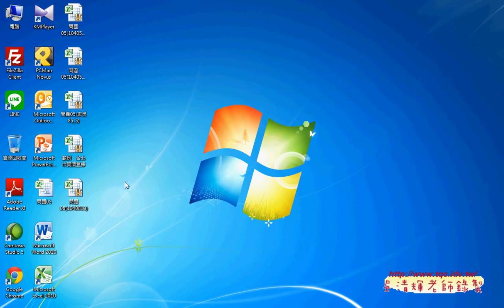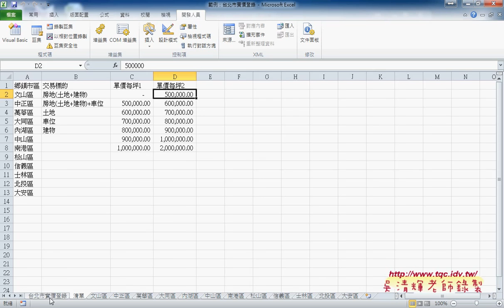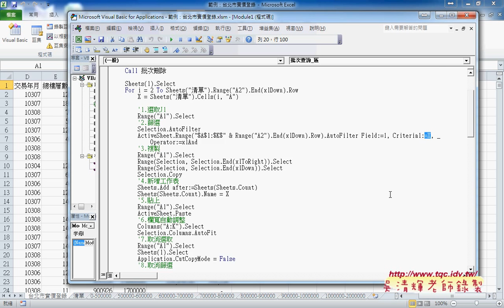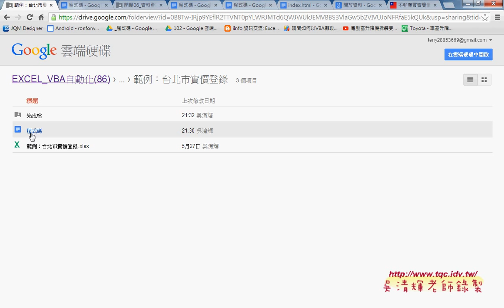範例 台北市實價登錄批次查詢說明